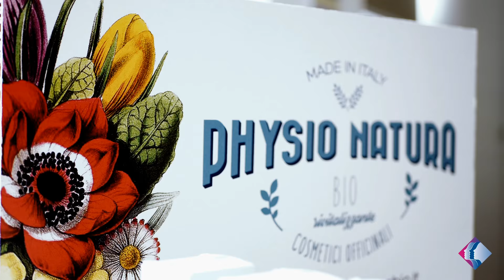The World Of Cosmetics WorkShop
The World Of Cosmetics WorkShop: Visit To The Physio Natura Laboratories. An EREBO Media Production & PostProduction For Nouvelle Esthétique Académie